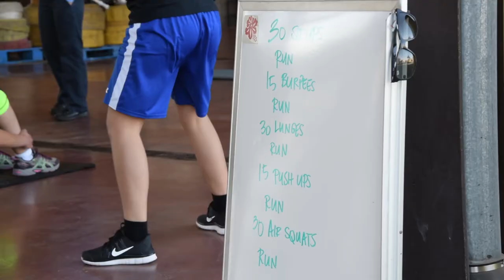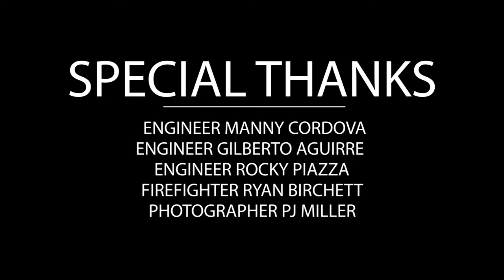2016 Camp FIRES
8 brave young high school girls spent their spring break learning what it means to be a public safety professional. Here is a small taste of what their week was like. Goodyear Fire Departments 2nd Annual Camp F.I.R.E.S. (Females In Responding Emergency Services)